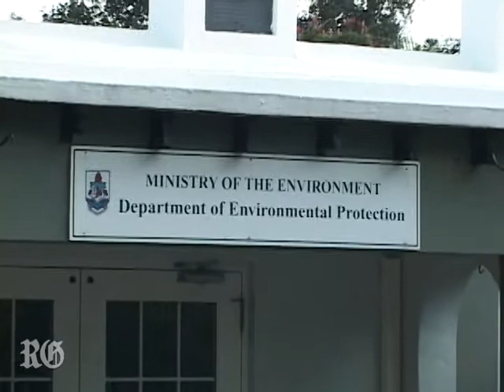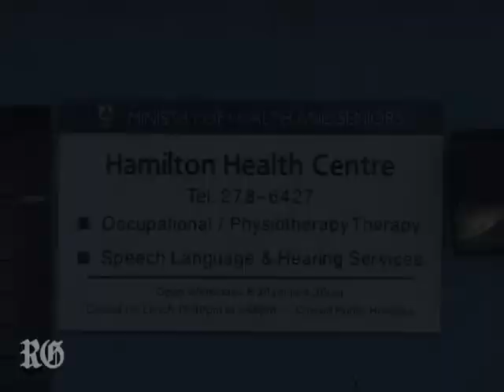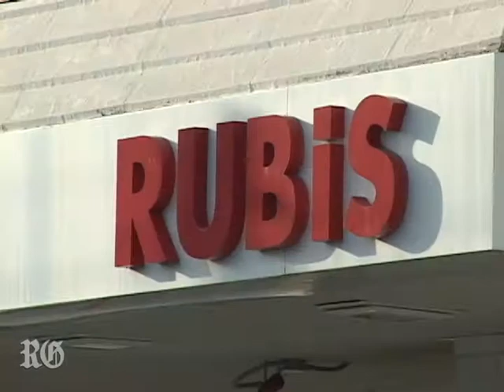Budget Statement 2014 - 2015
A programme of cuts in public spending of more than $70 million was yesterday announced by Finance Minister Bob Richards.

Article
by Raymond Hainey

Photographer
by Glenn Tucker

Video Production
by Trevon Hayling